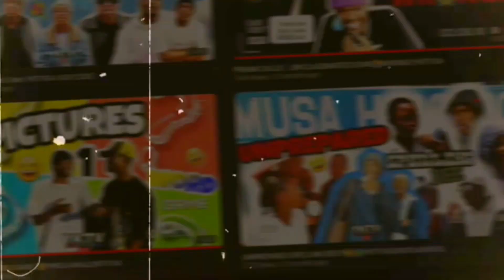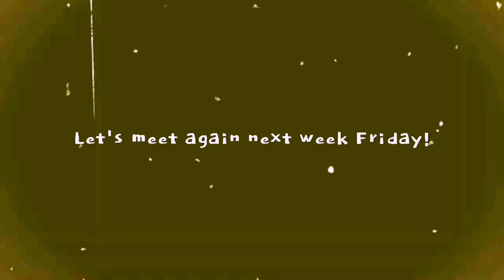Public ID🤣LS (Wooden VS Golden Voice) |YKTV SA